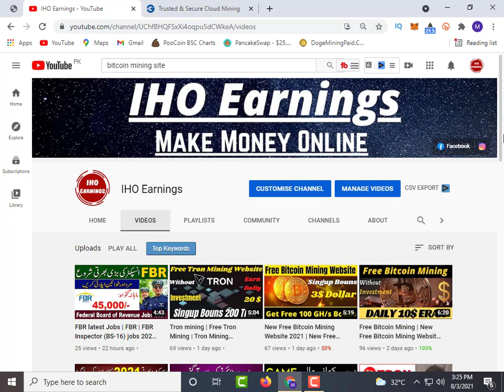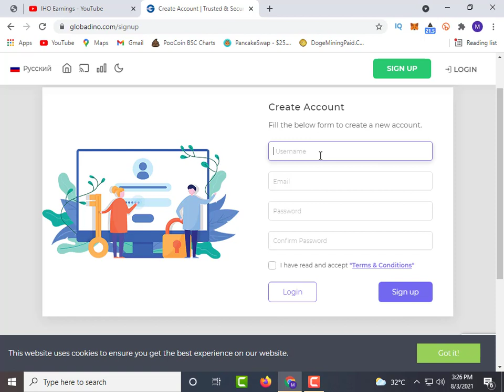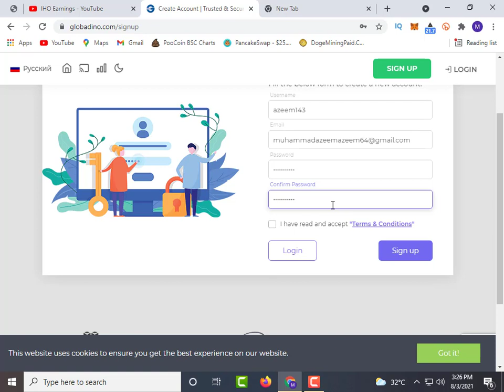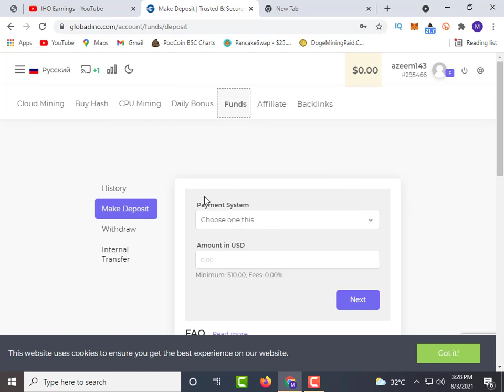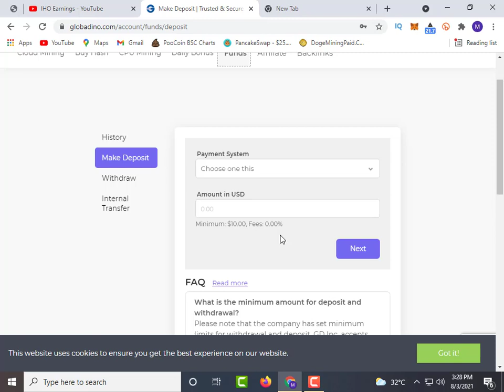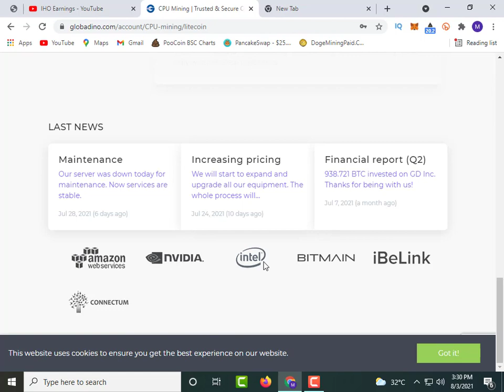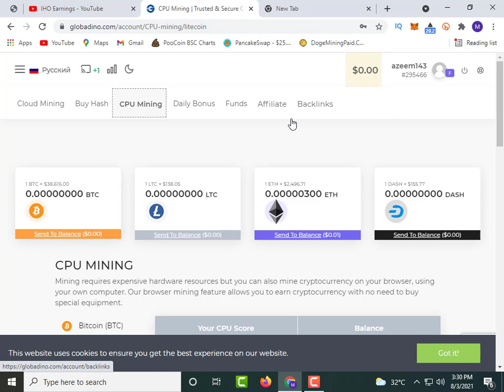Free Bitcoin Mining | free bitcoin mining sites without investment 2021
Assalam.O.Alikum!

📌Links🔗🔗🔗
  ⛓️☞ Create Account

✪Tags✪
Free Bitcoin Mining From Mobile and Laptop with Payment Proof | Earn Daliy 6$
This Coin Will Change Your Life Style||Buy this Coin if You Want To Become Milliner in 2022
8 Best Crypto Coins Of 2021||Best Crypto Coins List||Crypto Trading||Become Milliner in 2022
New Crypto Coins List||How to Earn 1000$ From 6$||How to Earn Fast Online||How to Become Milliner||
Earn Eidi Before Eid||New Crypto Coin List||Earn 1000$ from 6$ Waqar Zaka||How to Earn Fast Online
09 New Crypto Coins List||Earn 1000$ from 6$ Waqar Zaka||How to Earn Fast Online CryptoTrading​
Today New Crypto Coins List||Earn 1000$ From 6$||How to Earn Fast Online
NEW Crypto COINS List||Earn 1000$ From 10$||How to Earn Fast Online||New Crypto Coins CryptoTrading​​​
Waqar Zaka Says! Earn 1000$ By 6$||How to earn 1000$ By 6$ by Waqar Zaka||Earn Money Fast online||
15 Low Budget  Coins||Low Budget Crypto Coins||How to earn money in Crypto|Online Earning||Earn Fast
Earn 1 Million $ By SafeBTC Coin||Top 10 Crypto Coins ||How to earn/make money online CryptoTrading​​​​​​​​​
Earn 21000 In 3 Days||Fast Online earning||Fast Online Money||How to earn/make Money Online Crypto​​​​​​​​​​
Bitcoin Cloud Mining Website | Daily Withdraw | 100% Legal Website
How to earn 1000$ by 6$ waqar Zaka?
How to make 1000$ by 6$ waqar Zaka?
How to earn 1000$ from 6$ waqar Zaka?
How to make 1000 dollar by 6 dollar waqar zaka?
How to win 1000 dollar by 6 dollar waqar zaka?
How to earn 1000 dollar by 6 dollar waqar zaka?
How to made 1000 dollar by 6 dollar waqar zaka?
How to make 1000 dollar from 6 dollar waqar zaka?
make 1000 dollar by 6 dollar waqar zaka?
Earn 1000$ by 6$ waqar zaka
Earn 1000 dollar by 6 dollar
interactive brokers cryptocurrency
ftx coin
bybit exchange
Make 1000$ by 6$
make 1000 dollar from 6 dollar waqar zaka?
Earn 1000$ from 6$ waqar zaka
Earn 1000 dollar from 6 dollar
Make 1000$ from 6$
low budget crypto coins
best crypto coins
low price crypto coins
best crypto coins 2021
crypto cource
How to earn fast online
How to make fast onlone money
How to earn by crypto coins
kraken exchange
global crypto exchange
binance trading
global crypto exchange
binance trading
global crypto exchange
binance trading
global crypto exchange
binance trading
best crypto trading apps
safest crypto exchange
crypto exchange with lowest fees
top crypto exchanges 2020
okex fees
etoro cryptocurrency
top crypto trading platforms
etoro exchange
cryptocurrency on robinhood
phemex exchange
crypto robinhood
interactive brokers cryptocurrency
binance platform
best way to trade crypto
best crypto for day trading
crypto margin trading
the crypto trader
top 5 crypto exchanges
cryptos on robinhood
best platform to buy crypto
ftx crypto
best crypto trading app
ftx coin
How to earn by crypto trading
Buy btc in Pakistan bank
Sell btc in Pakistan bank